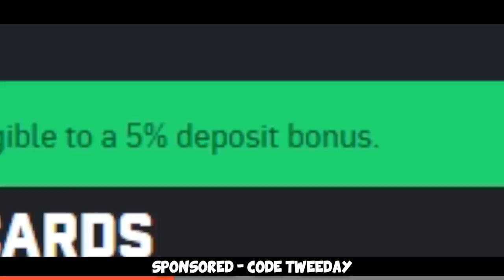CHAD BICEPS PEEK (FACEIT Level 10 Highlights)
More FACEIT Level 10 Highlights from my matches =) Hope you enjoy!